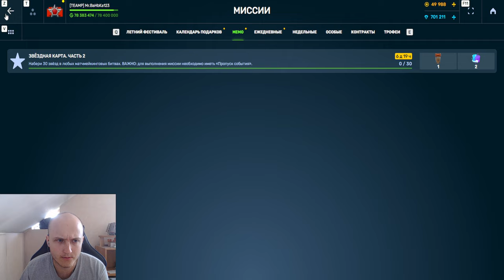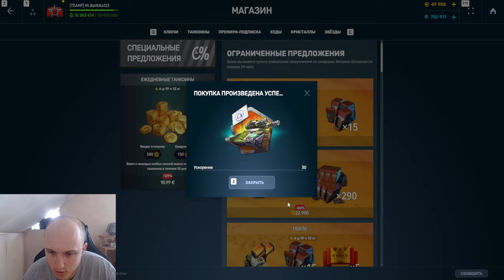ШОК! ОТКРЫЛ ВСЕ САМЫЕ ЦЕННЫЕ ПРИЗЫ в НОВОМ ИВЕНТЕ! ТАКТИКА КАК ЗАБРАТЬ ВСЕ ПРИЗЫ В ТАНКАХ ОНЛАЙН